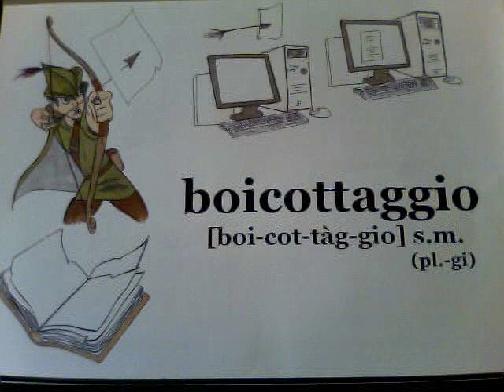boicottaggio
Parola notissima. Ma perché si dice così? Coma fa qualcuno a rimanere nella storia da perdente?